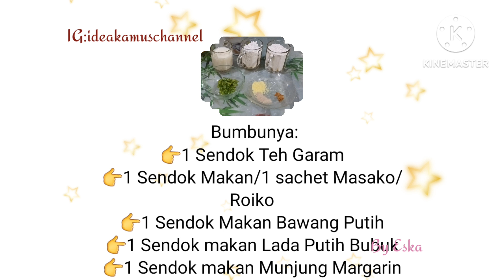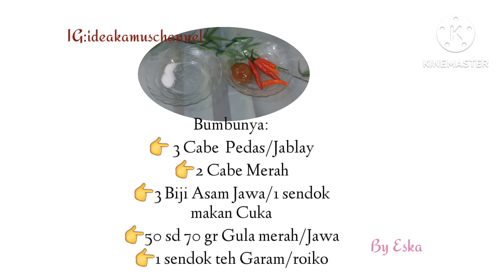Cireng Susu Renyah Bumbu Rujak awet Renyahnya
Resep Membuat cireng Susu  Bumbu Rujak Awet Renyahnya bisa di Frosen Cara Membuatnya Simple